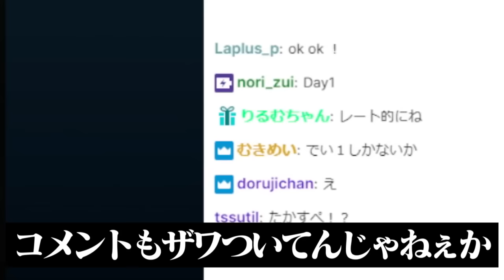久々のLoLカスタムに参加した結果、狐白うるに実力を勘違いされボコボコにされるスタンミじゃぱん【League of Legends】